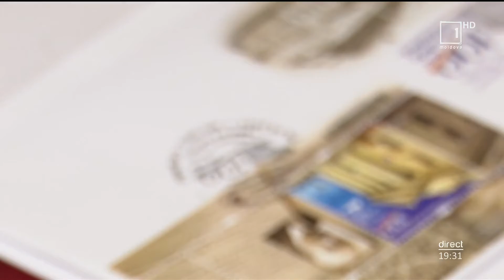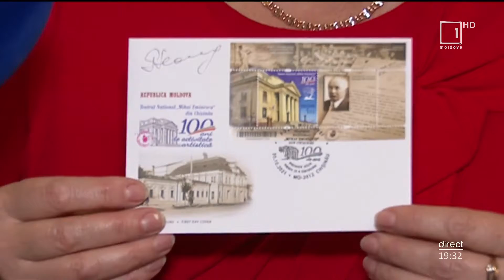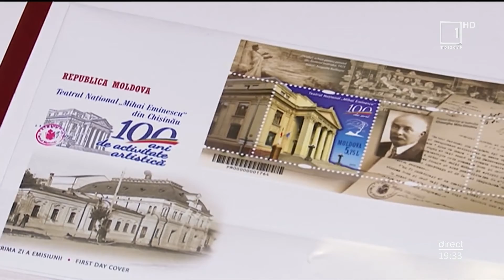Mesager: Posta Moldovei a lansat un întreg poştal dedicat istoriei Teatrului „Mihai Eminescu”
Eveniment deosebit cu ocazia marcării unui secol de la fondarea teatrului National Mihai Eminescu. Intreprinderea de Stat Posta Moldovei a lansat un intreg postal din care descoperim file de aur ale istoriei Naționalului de la Chisinau.